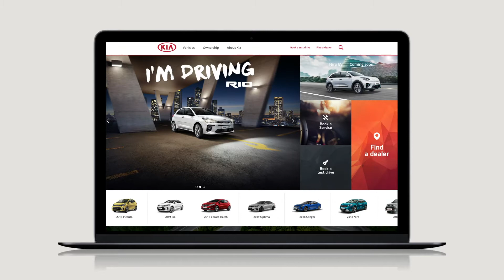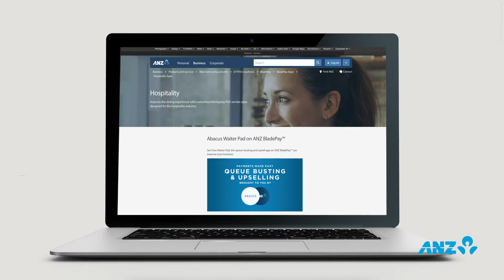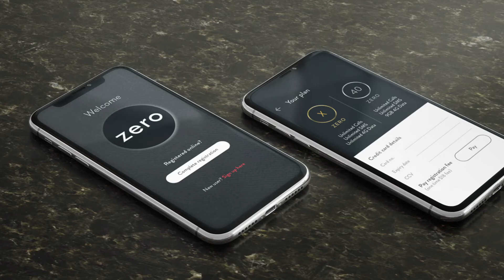DCD Singapore Reel 2020